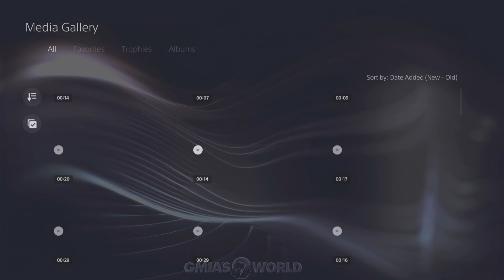WHAT DIFFERENCE DOES MIDZONE KO MAKE ON YOUR TEAM? Madden 22 Ultimate Team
Today’s Madden 22 gameplay video gmiasworld goes over FREE Madden 22 coins free mut 22 packs, how to start a theme team in madden 22, how to intercept any pass in madden 22, the latest gameplay news & changes for Madden 22 ultimate team gameplay including ea servers down issues & how to level up fast in Madden 22 Ultimate Team.

Beats by @ZaneAlexanderNC on Twitter

Madden 22 Tips, Madden 22, Tips, Tricks, Strategies,codes,cheats,cheat codes,glitch,glitches, mut 22 glitch blitz,how to intercept in madden 22,how to start a theme team,redzone,nfl redzone,how to score touchdowns in madden 22,how to score in the redzone in madden 22,defense,how to play defense in madden 22,nano blitz,nano blitzes,nanos,GmiasWorld